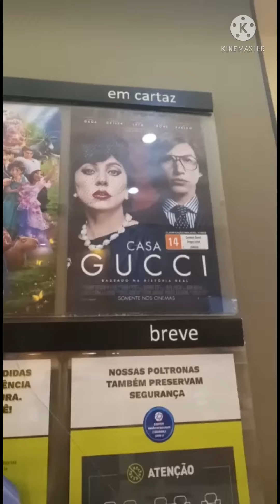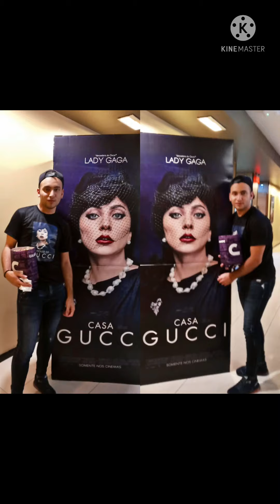Wesley Silva - HOUSE OF GUCCI 2021 (LANÇAMENTO)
EU E MINHA RAINHA FOMOS AO LANÇAMENTO DO FILME DO MEU AMOR LADY GAGA , FILME MARAVILHOSO VALEU CADA MINUTO ASSISTINDO.